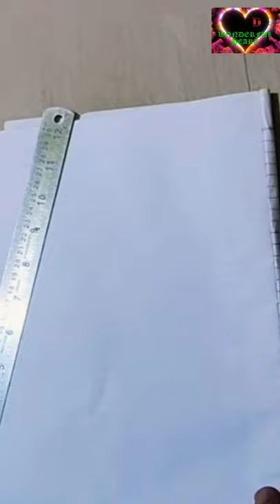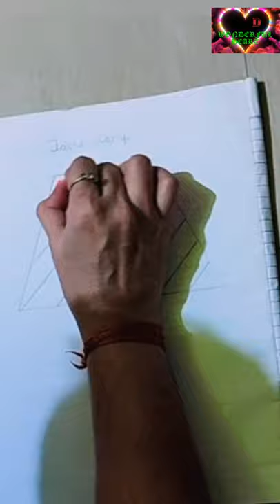Table Lamp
Materials :
Pencil , eraser ,
Long or small scale ,
Drawing paper and
Oil Pastels